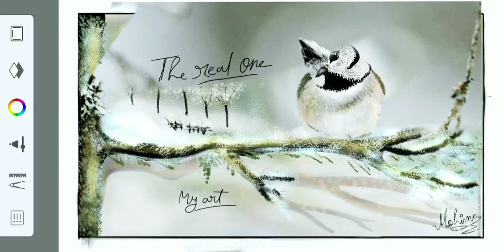𝙼𝚢 𝚅𝚕𝚘𝚐 𝙽𝚘-1 🎨My painting.Bird sitting on a branch...✍🏼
...* Do u guys like it ???...😅